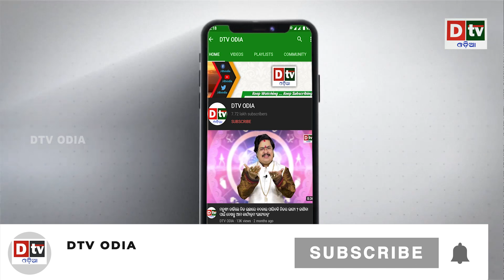ଚାତକ ହୋଇ ଚାହିଁ ରହିଗଲେ ଚୀନ,ପାକିସ୍ତାନ | Odia news live updates